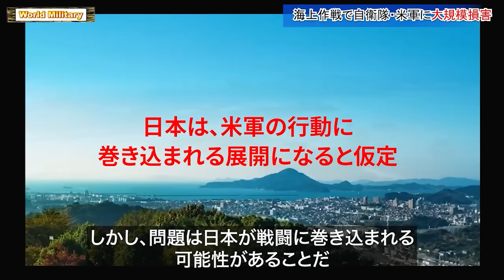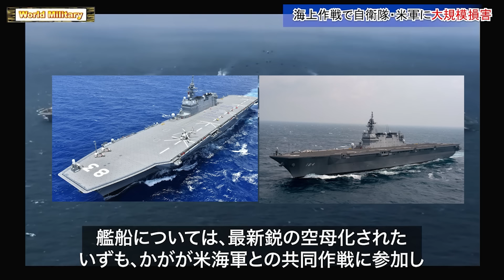【衝撃の結末】自衛隊2500人戦死！2026年台湾有事をアメリカがシミュレート！日本への影響は？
2026年台湾有事、まさかの結末がこちら…！
アメリカが行った極秘シミュレーションが明らかにする、自衛隊2500人の戦死という事態。日本への影響は!?
台湾有事の真実と、それが日本に及ぼす影響を徹底解説！
台湾問題で日本とアメリカはどう動くのか？最新の分析データをもとに、深掘り解説します！
あなたも知るべき2026年の予兆。

0:00イントロ
1:16日本へのサイバー攻撃による影響
3:20海上作戦で自衛隊・米軍に大規模損害
6:47日本本土への攻撃と南西諸島侵略

硫黄島の戦い。最後の一人になっても日本を守る・・